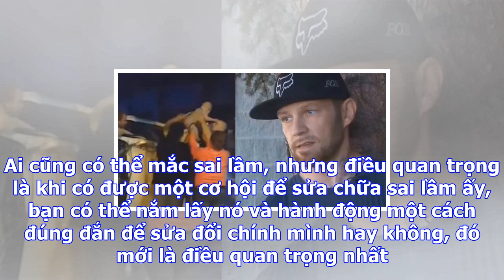Chàng trai can đảm bất chấp nguy cơ phải ngồi tù để cứu một gia đình bị tai nạn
Chỉ còn vài phút nữa là đến giờ giới nghiêm, nếu Josh Tangedahl quá giờ, anh sẽ phải trở lại nhà tù.